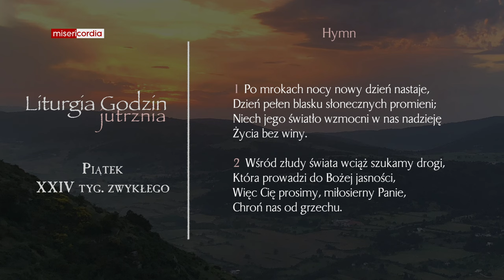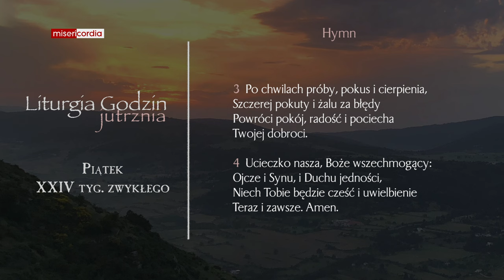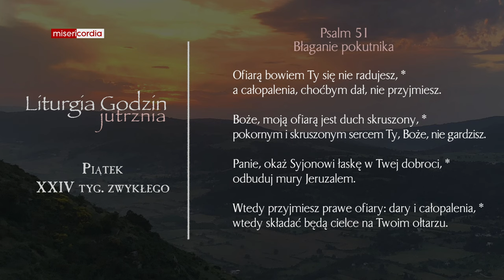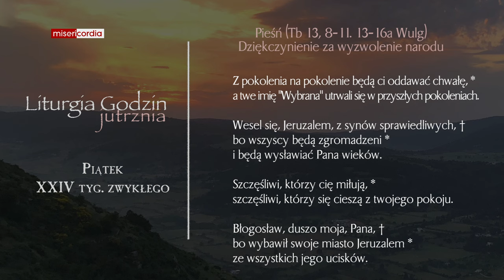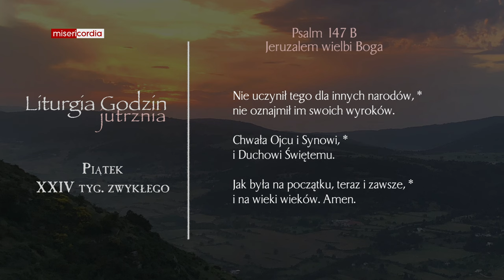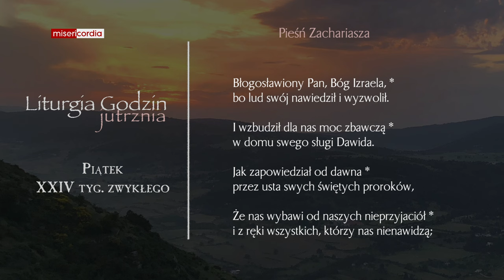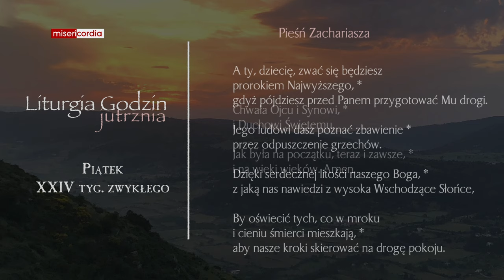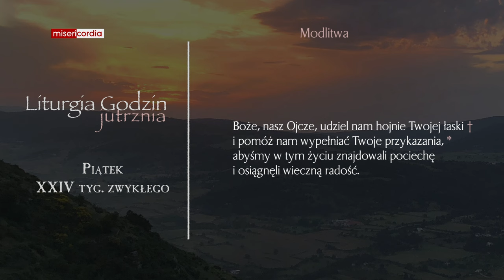Liturgia Godzin | Jutrznia | Piątek, XXIV tyg. zwykłego